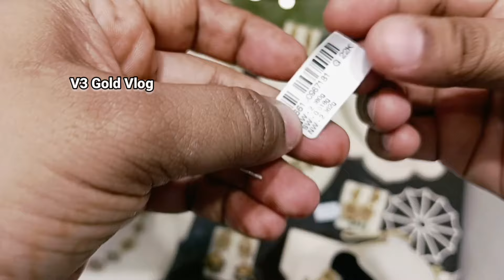Just 1.5 Gm Starts Kalyan jewellers Gold Mangalsutra Pendant Designs |Pendant designs in gold 2025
Just 1.5 Gm Starts Kalyan jewellers Gold Mangalsutra Pendant Designs |Pendant designs in gold 2024

Biggest Showroom In New Delhi

Kalyan Jewellers:
Metro Station, Plot No 498, near Kohat Enclave, Block KD, Kohat Enclave, Pitampura, Delhi, 110034

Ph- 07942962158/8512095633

V3 Gold Vlog 🙏🏻🥰

Kalyan jewellers light weight gold pendant designs with price
Kalyan jewellers latest gold pendant designs with price
kalyan jewellers latest gold mangalsutra pendant designs with price and weight
22kt gold pendant designs
gold necklace designs with price
gold mangalsutra designs with price
gold mangalsutra pendant designs with price
gold chain pendant designs with weight and price
gold mangalsutra pendant designs 2024
22 karat gold mangalsutra designs
22karat gold mangalsutra pendant designs
Casting pendant designs